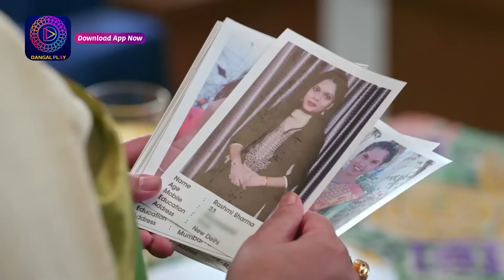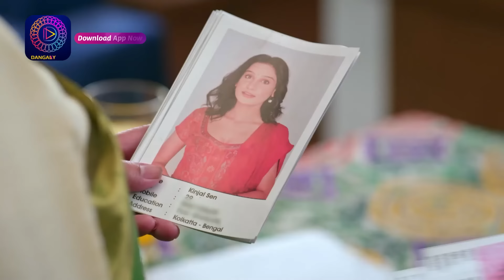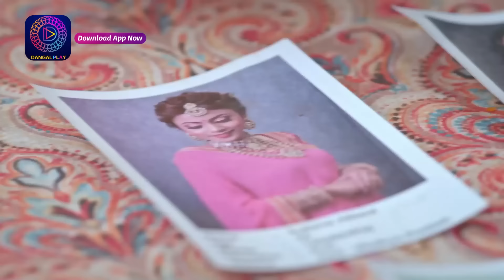Mann Sundar | 24 January 2024 | Full Episode 764 | मन सुंदर | Dangal TV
Mann Sundar | 24 January 2024 | Episode 764 | Dangal TV

You can watch the Dangal TV channel :
Fastway Channel No: 15
Digena Channel No: 117
Zing Channel No: 119
Tata Play: 177
Sun Channel No : 328